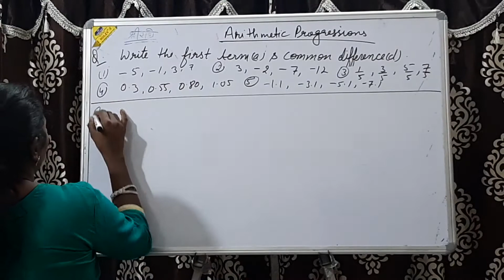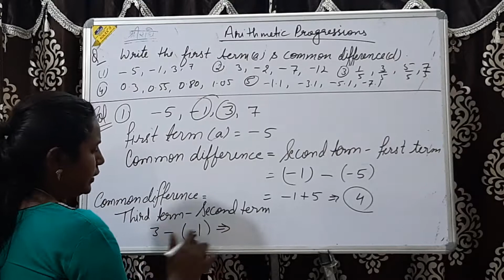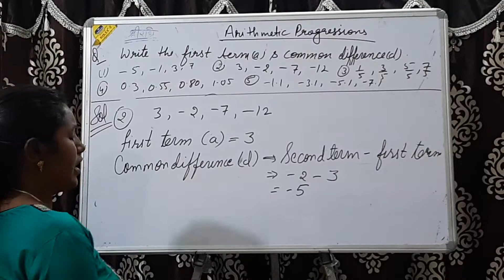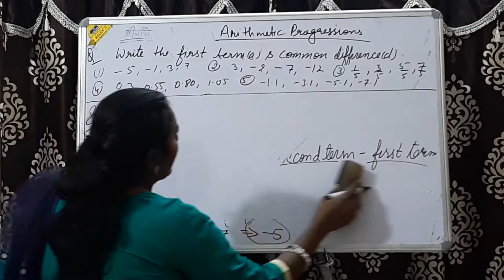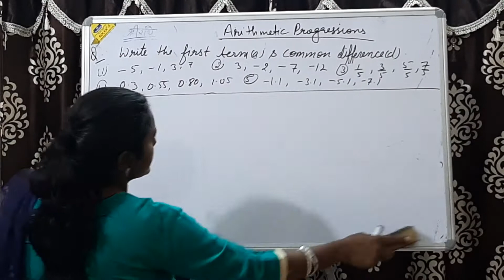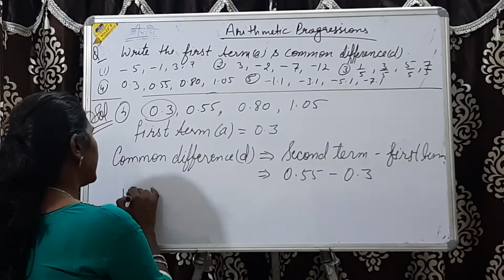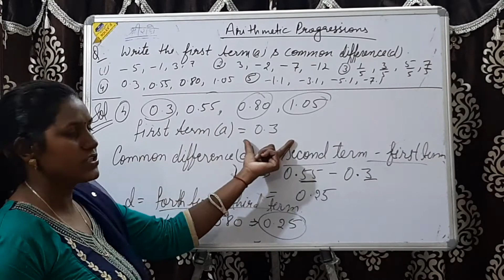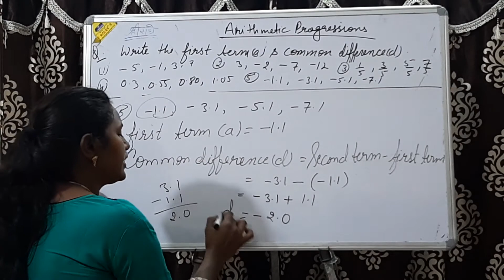Arithmetic Progression by Jyoti Garg(Part 5) - Techno Fiesta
Jyoti Garg explains how to calculate first term & common differance with an example.